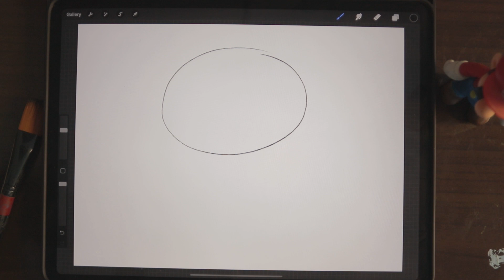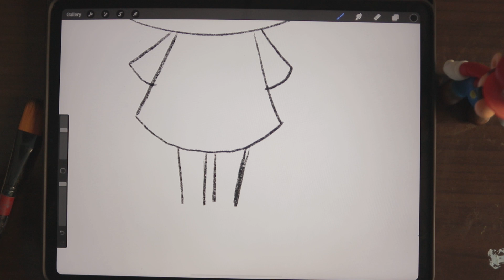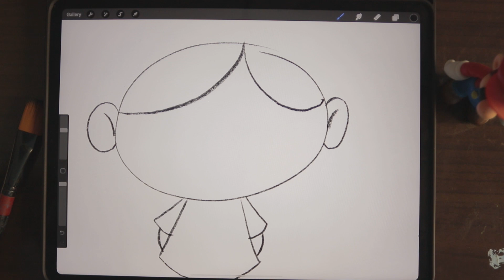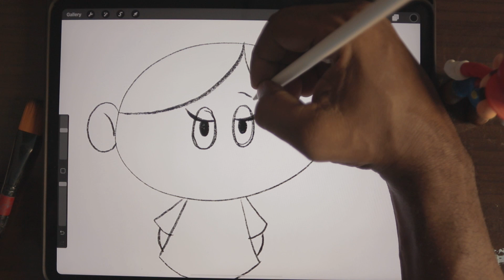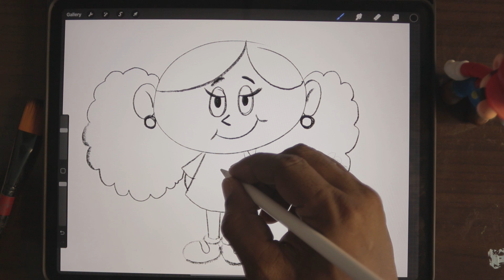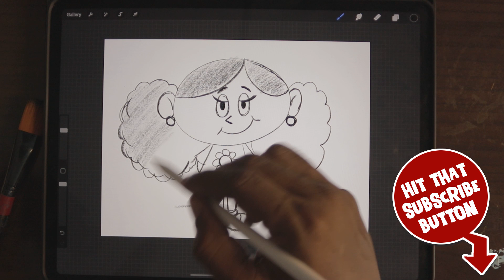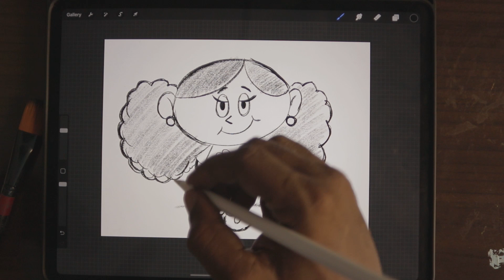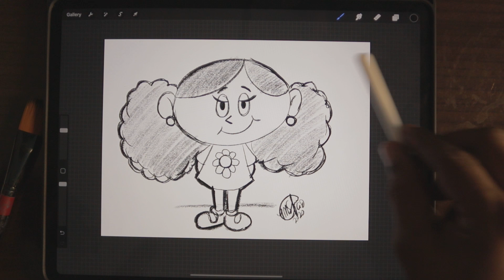How to draw a cartoon girl (Beginners)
Tutorial on how to draw a cartoon girl.

Pencil, Paper, eraser.

or Apple iPad with Apple Pencil

Show less